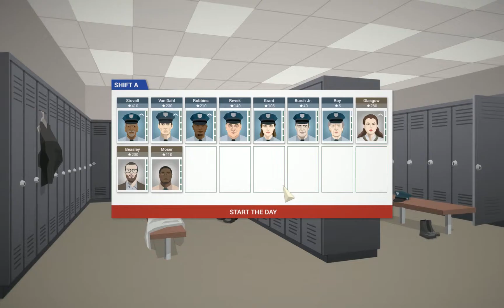This Is the Police: Ep 5 - Mafia Money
The money is